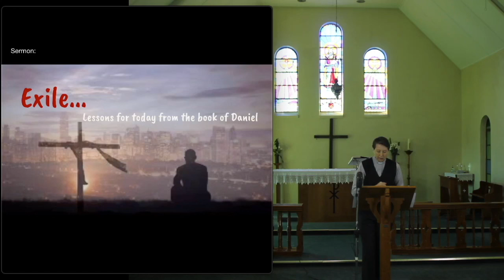Daniel 5 "the writing on the wall"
Continuing in our Exile series: Lessons for today from the book of Daniel